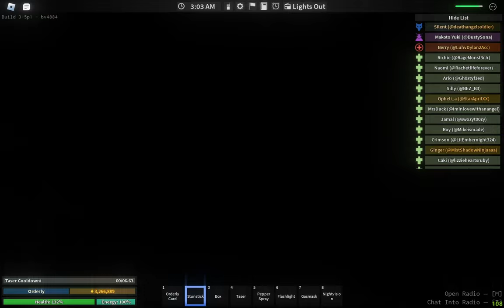Stone-Haven County Asylum - Doom